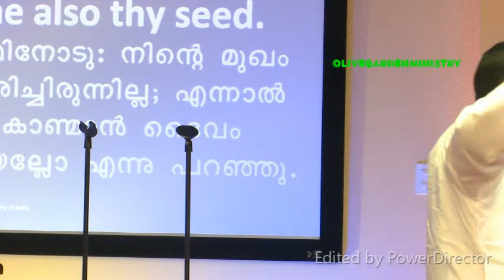HPF Meeting- 8/23/2019